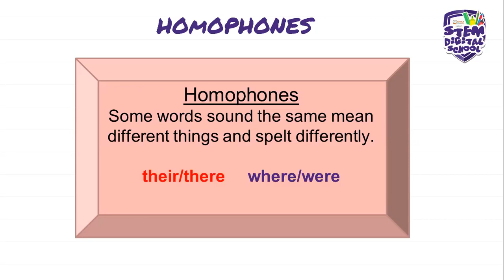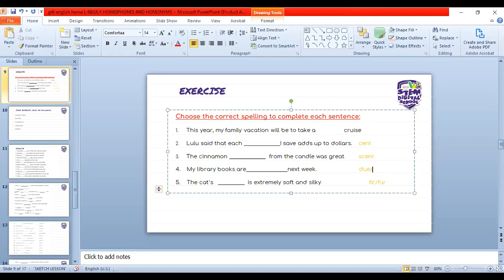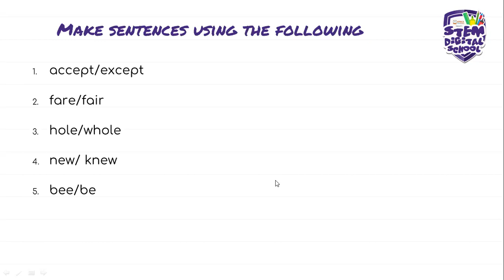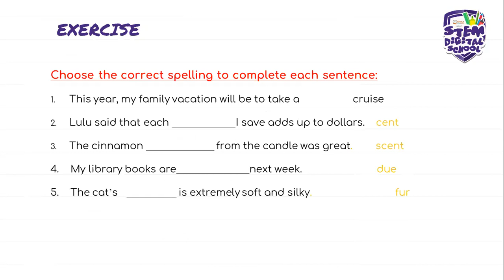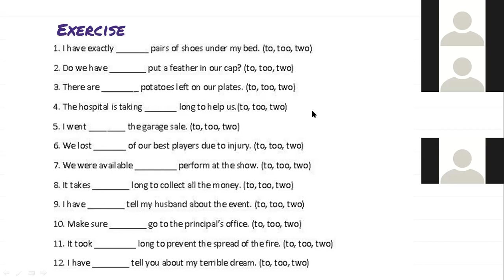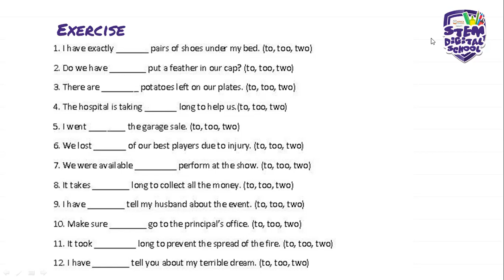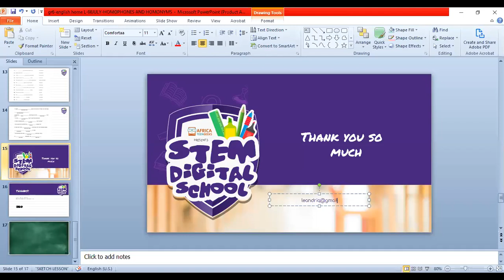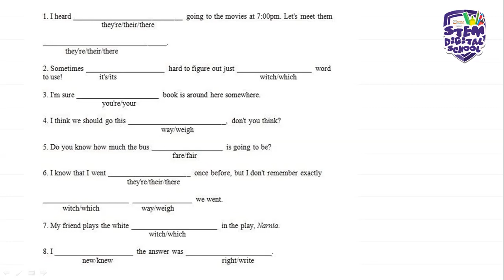Grade 6 - English HL | 8 July 2020 | Homophones and Homonyms